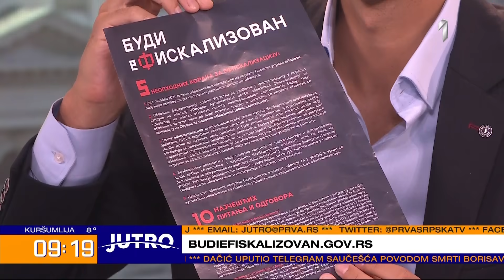Мали: Посета Меркел велика победа Србије и председника Вучића